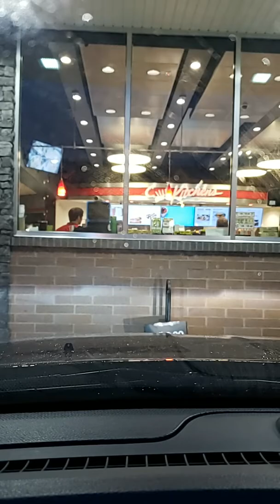Morning Jams with the Mighty T.C 01/23/2020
Southern Soul Blues